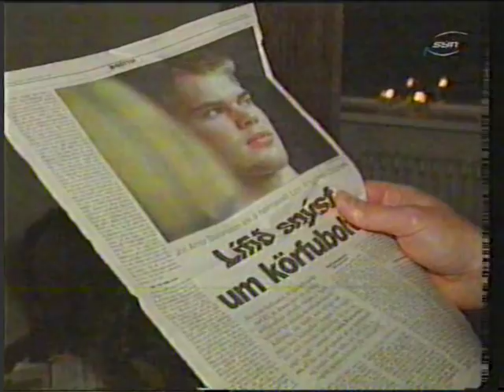JAS Dallas blaðamannafundur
Jón Arnór Stefánsson gerir 5 ára samning við Dallas Mavericks 2003. Myndir Sýnar frá blaðamannfundi Jóns.